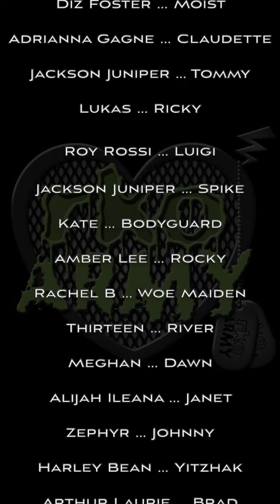RKO Army - Fight Challenge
RKO Army's version of the Fight Challenge, featuring characters from all of our shadowcast productions.
We do not condone real violence; no bunnies, marshmallows, or fictional characters were harmed in the making of this video.